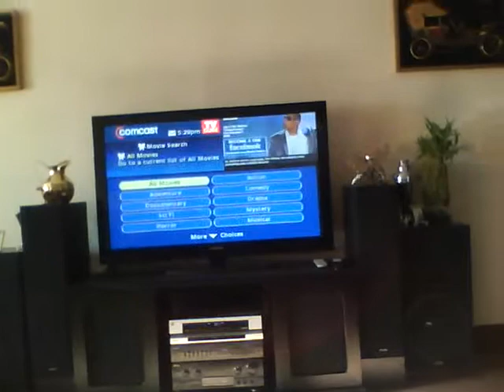shower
messing aroung in the bathroom wasnt a good idea lol